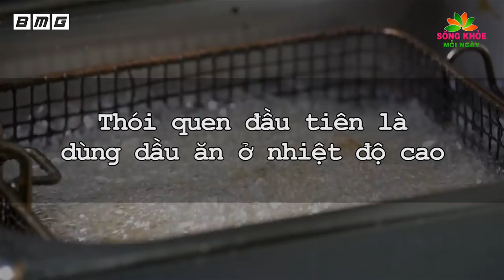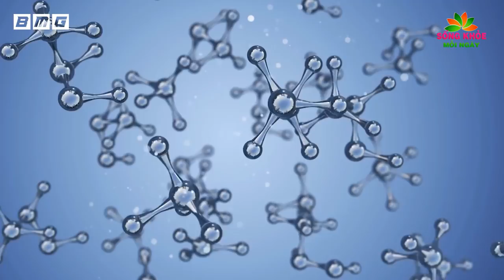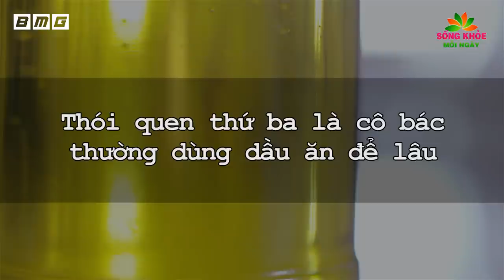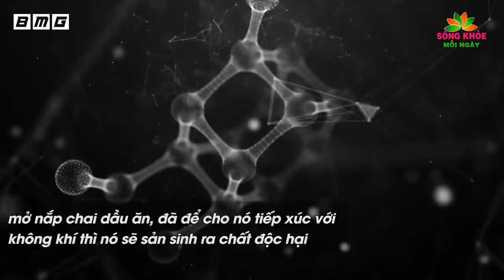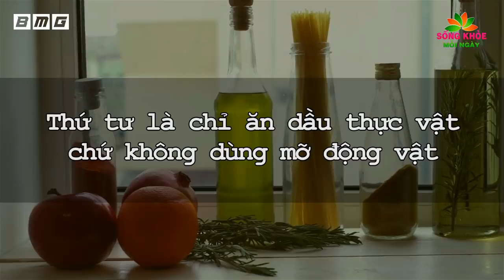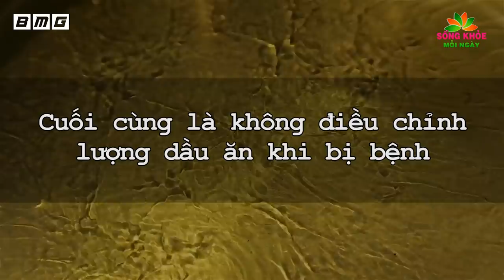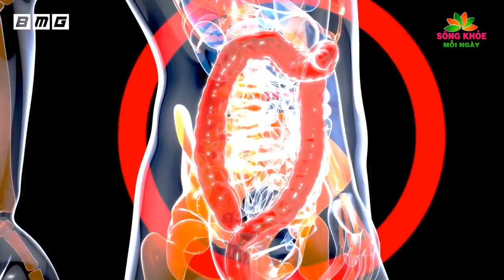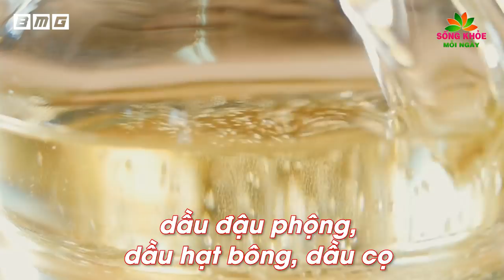GIẬT MÌNH Trước Tác Hại CH.ẾT NGƯỜI Từ 5 Thói Quen Sử Dụng DẦU ĂN Phá Gan Hủy Thận Này